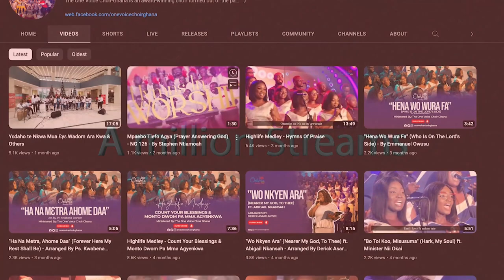The Unveiling Story - Trailer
“THE UNVEILING STORY”